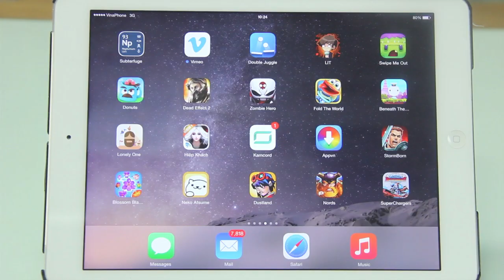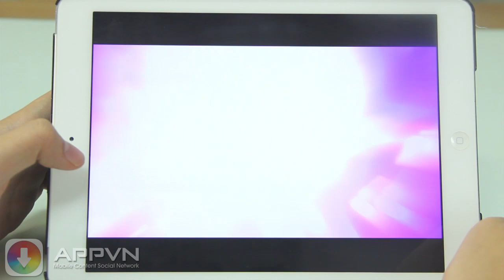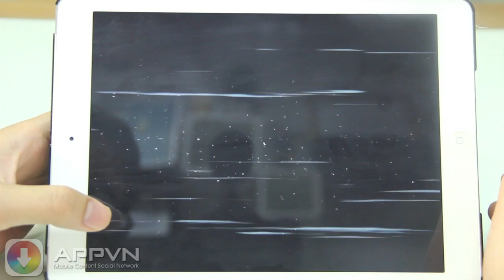[iOS Game] Super Chargers - Biệt đội đua xe thần tốc - AppStoreVn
[Game] Super Chargers - Biệt đội đua xe thần tốc - AppStoreVn